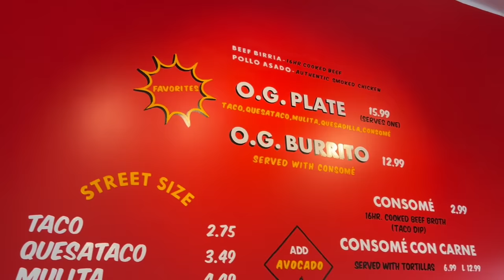RESTAURANT OWNER CHALLENGED ME TO A TACO EATING CONTEST - Papi's Churros and Tacos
20687 Amar Rd Ste 2-196